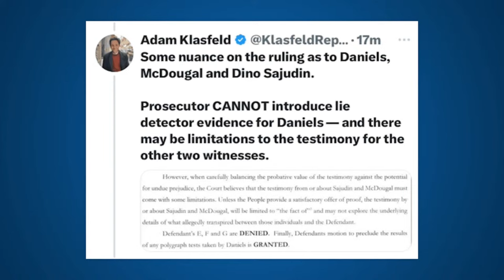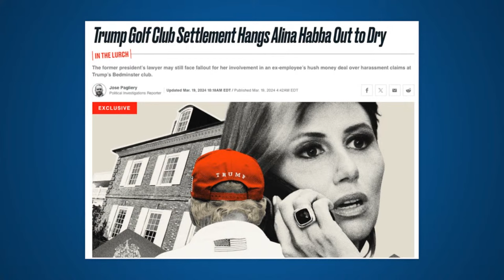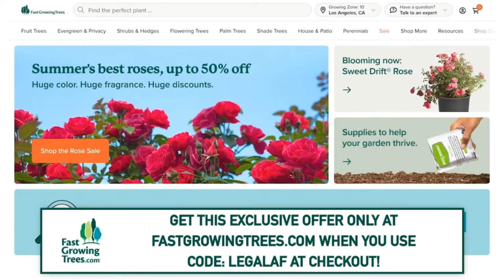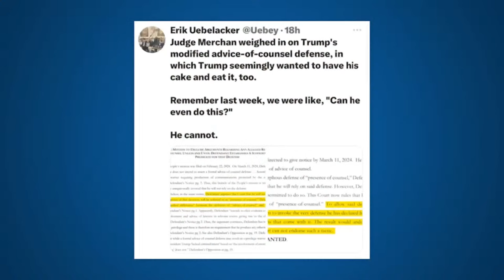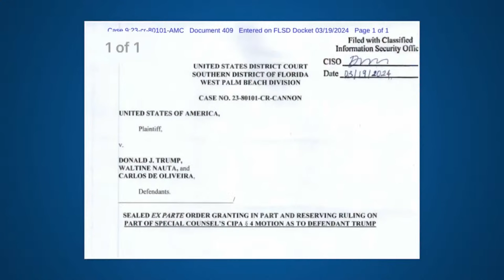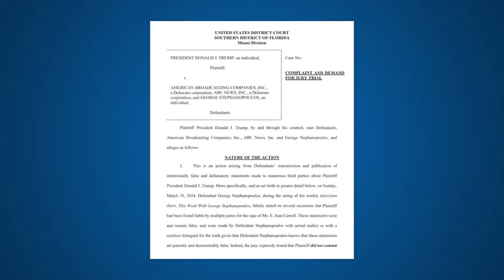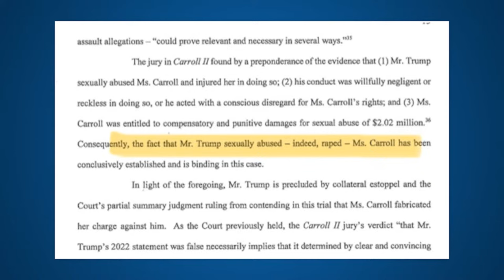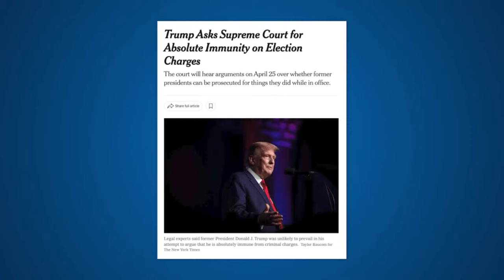LIVE: Trump is OUT OF TIME with NO CASH and Criminal Trial HERE | Legal AF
On the midweek edition of the top rated Legal AF podcast, trial lawyer Michael Popok and Meidas Touch founder Ben Meiselas  (subbing in for Karen Friedman Agnifilo who is “on assignment”) debate/discuss: the Manhattan DA gearing up for the Trump election and business record fraud trial later this Spring, and Judge Merchan’s recent decisions on witnesses and evidence that Trump cannot be too pleased about; what exactly is Judge Cannon doing in the Mar a Lago case, and will her most recent order concerning the classified documents at the heart of the case, lead to her being removed from the case by her appellate bosses; whether Trump will finally pledge enough assets, obtain enough loans, and join together enough bonding companies to stop the seizure and sale of his real estate assets by the NY Attorney General on Monday; the new Miami federal suit filed by Trump during his terrible “I don’t have enough money” news cycle, against ABC News and George Stephanopoulos for defamation because George called him a “rapist” instead of a “technical rapist” during an interview of a Trump supporting elected official; Trump’s opening brief filed with the Supreme Court concerning his attempt to overturn the ruling by the DC Court of Appeals that he does not have absolute immunity for criminal conduct while in office, and so much more at the intersection of law and politics.

AG1: Try AG1 and get a FREE 1-year supply of Vitamin D3+K2 AND 5 free AG1 Travel Packs with